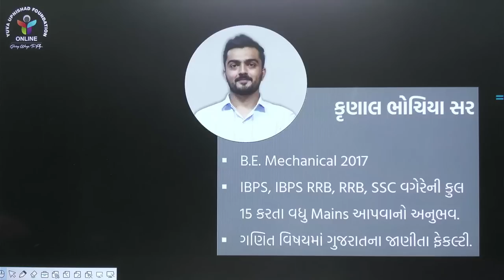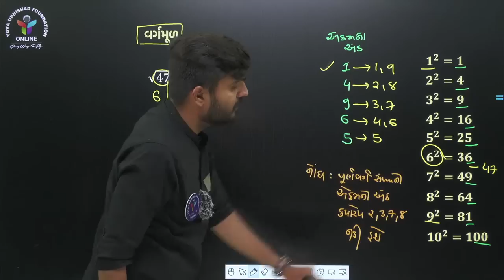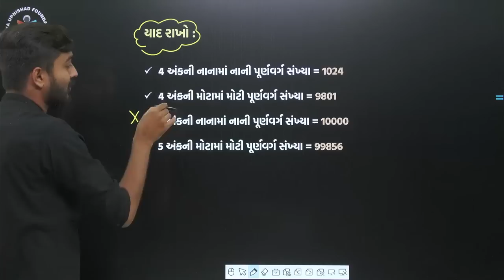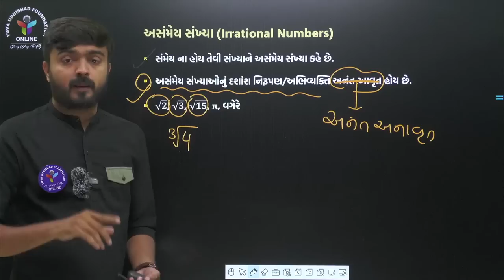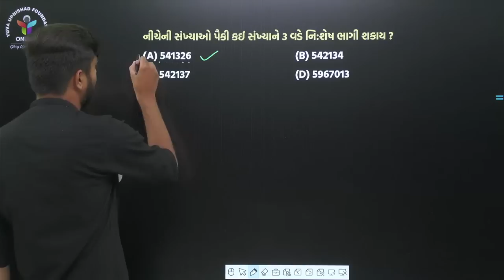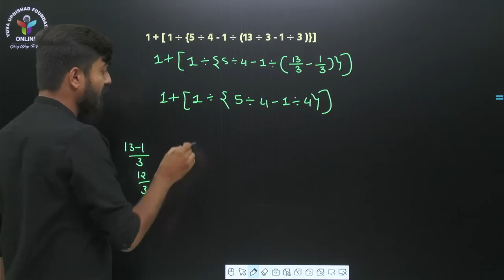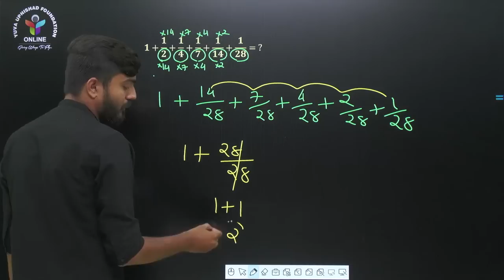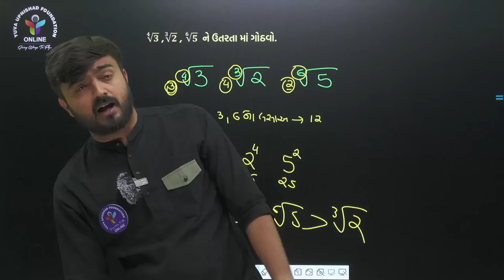ગણિત મેગા લેક્ચર ભાગ-1 | MATHS MEGA LECTURE PART-1 | EXAM SPECIAL